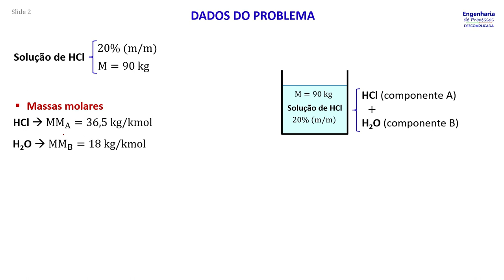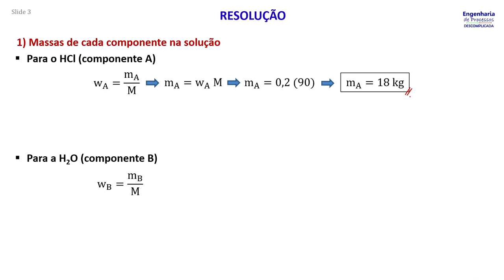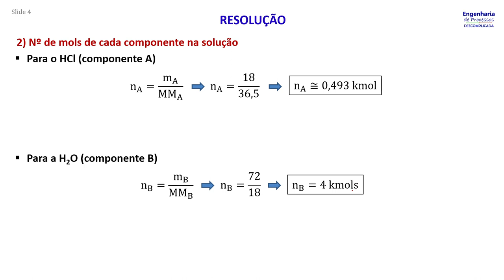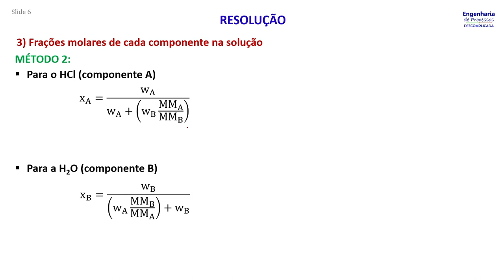Fração mássica e fração molar: Problema 2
Considere um tanque contendo 90 kg de uma solução de ácido clorídrico (HCl) com 20% (m/m).  Expresse essa concentração em fração molar.
Dados: Massa molar do HCl igual a 36,5 kg/kmol; Massa molar da água igual a 18 kg/kmol.